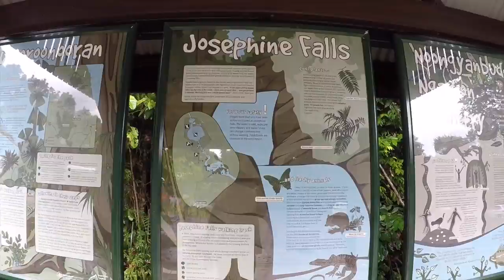14. Australia · Atherton Tablelands - Waterfalls and Josephine falls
A guided day tour of Atherton Tablelands by Barefoot tours. Even with an overcast weather, the air was still warm as we saw beautiful cascading waterfalls and walked through lush rainforests, swam at Lake Eacham and finally the natural waterslides of Josephine Falls.

Footage captured with iPhone 6 and GoPro Hero4 Silver camera. Edited in iMovie 10.